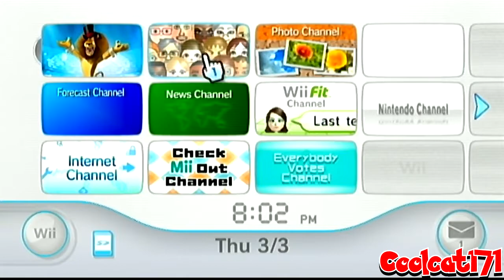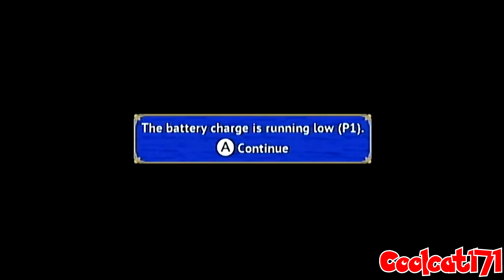Madagascar 3 Walkthrough (Wii, PS3, X360) (No Commentary) Part 1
A video game based on the film, Madagascar 3: The Video Game, was released on June 5, 2012. The game allows gamers to play as Alex, Marty, Melman, and Gloria as they travel across Europe promoting the circus by performing stunts, circus acts and completing missions. It was released to PlayStation 3, Xbox 360, and Wii. Published by D3 Publisher, the Wii, Xbox 360, and PlayStation 3 versions were developed by Monkey Bar Games.

Bee Movie-